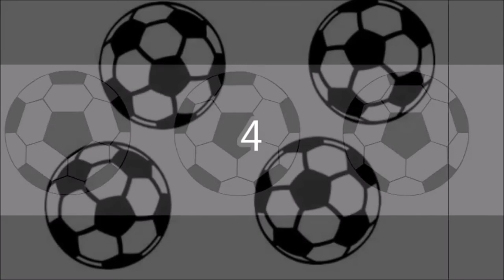Ryuusei Boy (Managers version) - Inazuma Eleven (Song of Natsumi, Aki & Haruna) - Lyrics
Song: Ryuusei Boy Manager Version 流星ボーイ from Inazuma Eleven Series 5 Year Anniversary Album "Hontou ni Arigatou"
Singers: Natsumi / Nelly
                Aki / Sylvia
                Haruna / Célia

Hikikaesenaize RYUUSEI BOY
Yuki wa boku sidai
Nakama wo shinjiro RYUUSEI BOY
Shori wa chikai
(One ! Two ! Three ! GO !)
Yume nara dare yorimo
Kakkee dekkai yume sa
Kiken wa tsukimono so daro
Owaru koto nai nagai nagai tabi
INAZUMA hajikeru otokomichi
Namida no kazu dake RYUUSEI BOY
Tsuyoku nareru kara
PINCH no ato niwa RYUUSEI BOY
CHANCE ga kuru ze
Kizuite kureru kana
Choppiri samishii hi wa
Hitokoe kakeau yujo
Boku wa tatakau bokujishin no tame
INAZUMA todoroku seishun sa

Zsylvie42